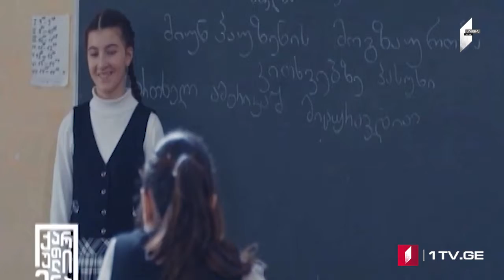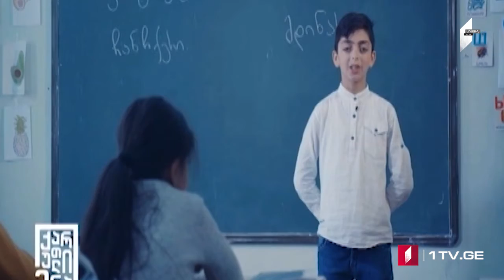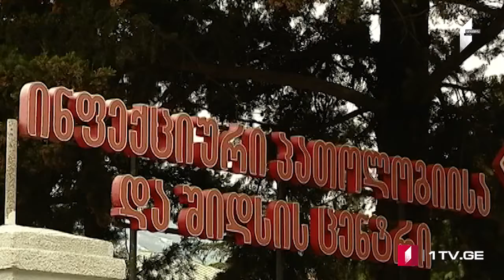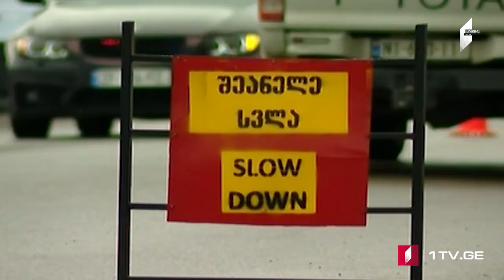ՄՈԱՄԲԵ – լրատվական թողարկում հայերենով [10.04.2020 18:00]